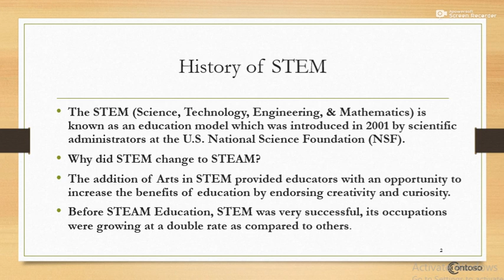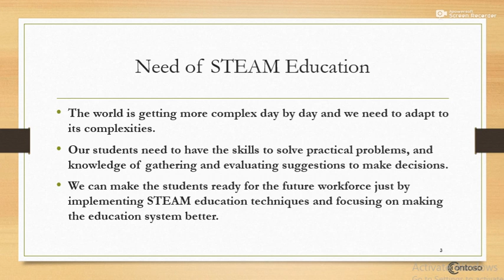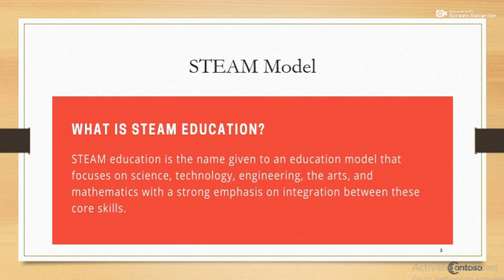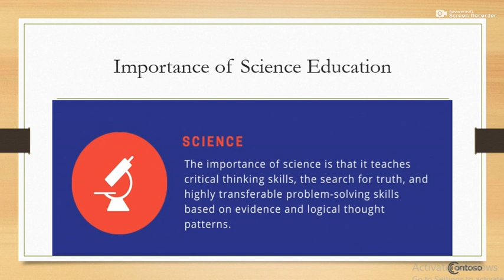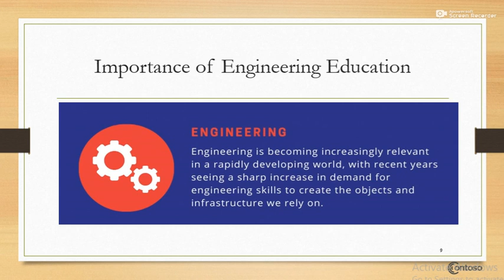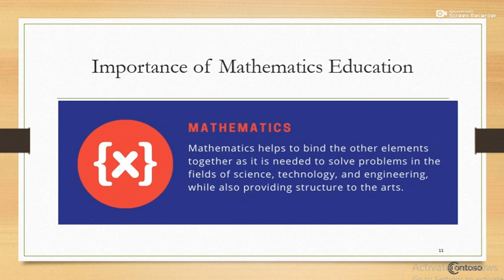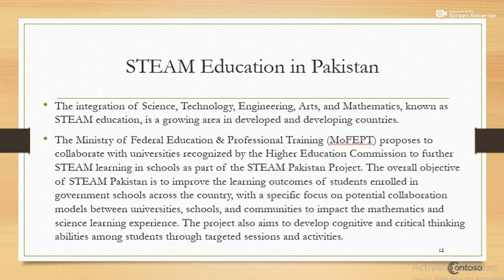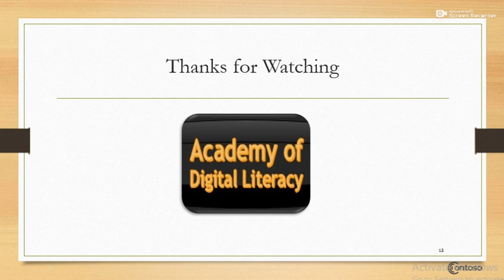STEM & STEAM EDUCATION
In this lecture, you will learn about the STEM & STEAM education model.
Regards
Dr. Qaisar Abbas
Ph.D. (Education)
Specialization: Digital Literacy